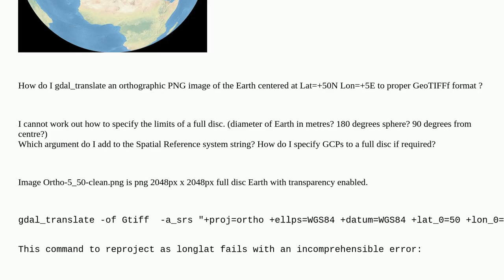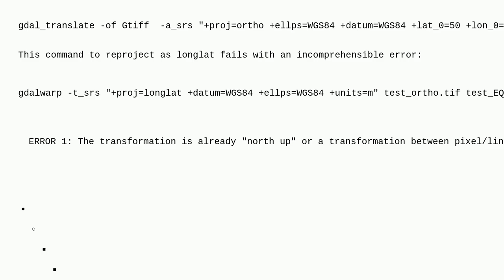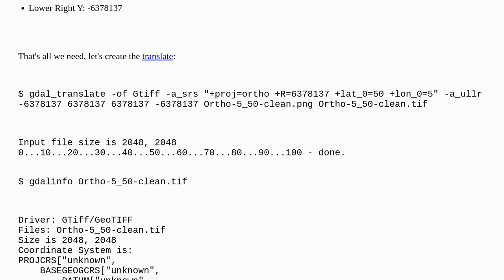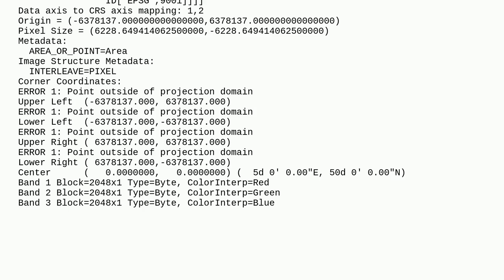Gis: Use gdal_translate on an orthographic PNG image of the Earth centered at Lat=+50N Lon=+5E to...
Use gdal_translate on an orthographic PNG image of the Earth centered at Lat=+50N Lon=+5E to proper orthographic GeoTIFF format

A special thanks goes out to the community

  gdalwarp gdal-translate syntax gdal